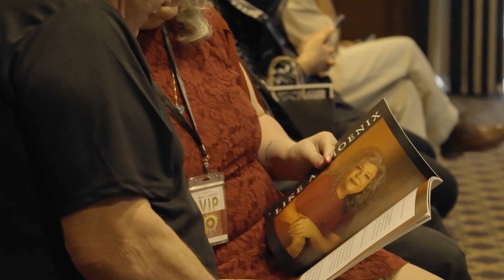She Is Tulsa Second Issue Red Carpet Release Party